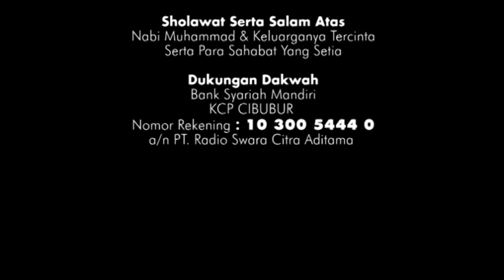Pemuda Masjid Part 4 - Tamu Kita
Talk Show pada 20 September 2017